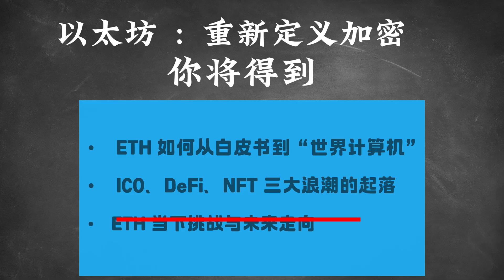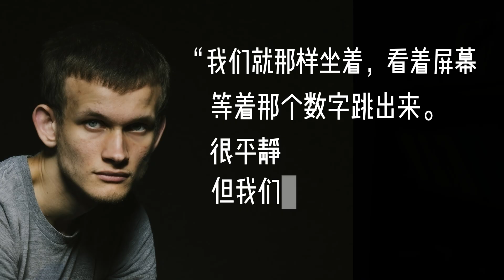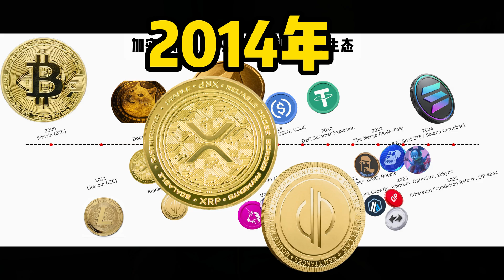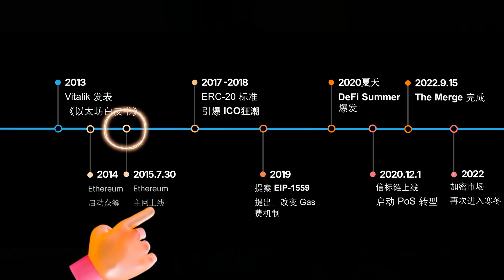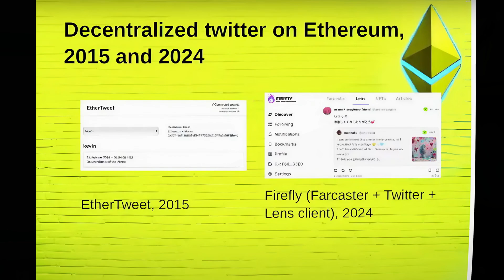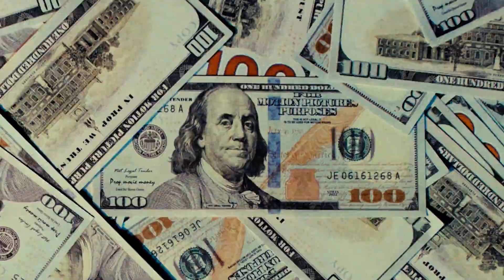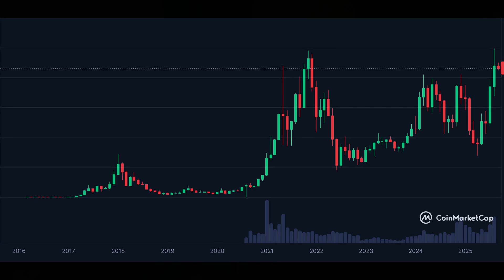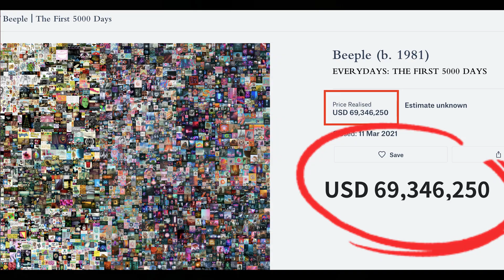以太坊10年传奇（上集）：从白皮书到疯狂ICO，19岁Vitalik如何改变加密世界？| 加密历史解密 | 加密星球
一个19岁俄裔少年，用一份白皮书改变了整个加密世界！从2015年的默默无闻到引爆50亿美元ICO狂潮，从DeFi革命到NFT爆发，以太坊如何一步步成为"世界计算机"？这是一个关于梦想、技术与财富的传奇故事，也是每个加密者必须了解的历史！

深度解析以太坊完整发展历程，揭秘Vitalik创业背后的关键决策，解读ICO、DeFi、NFT三大革命如何重塑加密世界。无论你是区块链新手还是资深玩家，这个故事都会让你重新认识以太坊的价值与潜力。
主要内容:
00:00 开场：以太坊改变了什么？
01:14 2015年：以太坊的诞生 - 从白皮书到主网上线
05:21 2017年：ICO狂潮与ERC-20革命
09:03 2018年：崩盘反思与技术升级
13:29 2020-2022年：DeFi爆发与NFT热潮

🔥 视频亮点：
✅ 以太坊从0到1000亿美元市值的完整历程
✅ Vitalik创业故事和关键决策时刻
✅ ICO、DeFi、NFT三大革命深度解析
✅ 技术小白也能看懂的区块链知识
✅ 独家视角解读加密货币投资逻辑

📊 关键数据回顾：
- 2015年：以太坊主网上线
- 2017年：ICO融资总额突破50亿美元
- 2021年：DeFi锁仓价值达到1000亿美元
- 2022年：完成史上最大区块链升级"合并"
- 2024年：Layer2生态全面爆发

🎯 适合人群：
- 加密货币投资者和爱好者
- 区块链技术学习者
- DeFi、NFT项目关注者
- 科技创业故事爱好者
- 金融科技行业从业者

📺 下集预告：
以太坊面临的挑战：Solana等新链围攻、Layer2分化、监管压力...

- Vitalik博客：vitalik.ca
- 以太坊基金会：ethereum.foundation

🎬 关于加密星球：
专注区块链技术与思想的深度内容创作，让复杂的加密世界变得简单易懂。